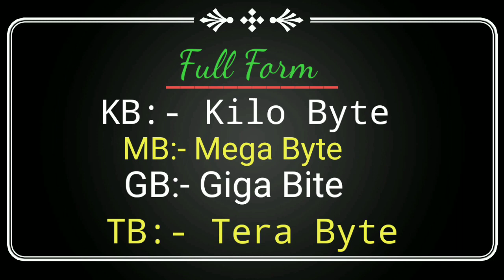MB KB GB Full Form // What is Full form of MB GB and KB // MB GB KB Full Form in Odia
In this video You know about full form of Kb MB GB and TB.